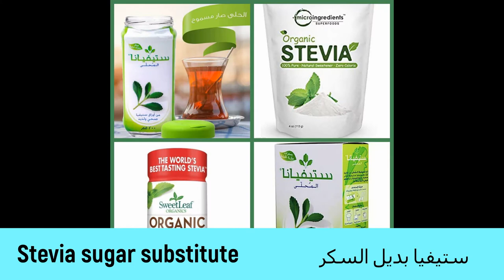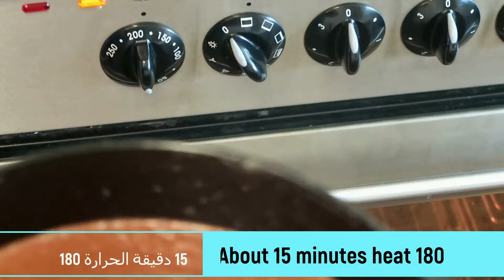حلويات كيتو دايت - Keto Diet Sweets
انستقرام Instagram

كيك الرجيم سالي فؤاد
كيك للرجيم طريقه
تشيز كيك الرجيم
وصفة كيك الرجيم
مكونات كيك الرجيم
مقادير كيك الرجيم
كيك للرجيم سالي فؤاد
كيك للرجيم
كيك رجيم
كيك رجيم سالى فؤاد
كيك رجيم بدون سكر
كيك للرجيم بدون بيض
الكيك والرجيم
رجيم الكعك والحليب
افضل نوع كيك للرجيم
كيك مناسب للرجيم
مقادير كيك للرجيم
مولتن كيك للرجيم
كيك دايت للرجيم
طريقة عمل الكيك الرجيم
كب كيك للرجيم
كيفية عمل كيك للرجيم
وصفات كب كيك للرجيم
كب كيك رجيم
كب كيك الشوفان للرجيم
كب كيك مالح للرجيم
رجيم الكيك فقط
كيك دايت للرجيم سالي فؤاد
فوائد البان كيك للرجيم
فوائد الرايس كيك للرجيم
عمل كيك للرجيم
طرق عمل كيك للرجيم
عمل البان كيك للرجيم
طريقة تحضير كيك للرجيم
طريقة البان كيك للرجيم
كيك صحي للرجيم
كيك شوفان للرجيم
كيك شوكولاته للرجيم
كيك شوكولا للرجيم
كيك سهل للرجيم
كيك سريع للرجيم
تشيز كيك رجيم سالي فؤاد
رايس كيك للرجيم
كيك خاص للرجيم
كيك خفيف للرجيم
كيك تفاح للرجيم
تشيز كيك للرجيم
وصفات تشيز كيك للرجيم
كيك بالكاكاو للرجيم
كيك برتقال للرجيم
كيك بر للرجيم
كيك الشوفان للرجيم
دايت الكيتو
دايت نيوترشن
دايت كيتو
دايت كلينك
دايت نيوترشن مسقط
دايت للمرضعات
دايت سريع
دايت صحي
دايت يضعف بسرعه
دايت ينزل كل يوم كيلو
دايت ينزل الوزن
دايت ينحف
دايت يومين
دايت يوم واحد
دايت يومي
دايت يوم ويوم
دايت يوم المشروبات
دايت ي
دايت ورلد
دايت واتشرز
دايت ورياضة
دايت وورد
دايت ورلد جدة
دايت واي
دايت واتشرز المروج
دايت وتشرز فروع
دايت وتشرز الثمامة
دايت واتشرز المحمدية
ايتونز
ايتيز
يوتيوب
hdjdj
hdjdjd
hdjr
hdje
ايتل
جوجل
دايت هنادي البدر
دايت هاوس ابوظبي
دايت هاوس منيو
دايت هاوس معيذر
دايت هوم
دايت هاوس قطر
دايت هنادي
دايت هيلثي
دايت هاوس الوكرة
دايت نباتي
دايت نيوترشن صحار
دايت نيوترشن القرم
دايت نيوترشن صلالة
دايت نينجا كيتو
دايت مع الرضاعة
دايت ماجد
دايت مضحك
دايت ماجد زيتون
دايت مشعل
دايت مود
دايت متوازن
دايت ماركت
دايت مع الجيم
دايت مع الحمل
جم دايت
ما معني دايت
دايت لانقاص الوزن
دايت لمدة اسبوع
دايت للكرش
دايت لمدة شهر
دايت لتخفيف الكرش
دايت لمرضى القولون العصبي
دايت للاطفال
دايت ل 80 كيلو
دايت ل رمضان
دايت لأسبوع
اكل الدايت
جدول الدايت
دايت كيتوني
دايت كلينيك استفسارات
دايت كارنيفور
دايت كيتو جدول
دايت كلينيك احمد منصور
دايت كير رقم
دايت كولا
دايت قوي
دايت قليل الكارب
دايت قاسي في شهر
دايت قرطاي
دايت قبل وبعد
دايت قليل السعرات
دايت قطر
دايت قاراطاي
دايت قطع السكر
q دايت
دايت في اسبوع
دايت فصيلة الدم o+
دايت فواكه وخضار
دايت فود
دايت فاكتوري
دايت فيت
دايت فصيلة الدم
دايت في شهر
دايت في الشتاء
دايت فود المنصور
دايت ف شهر
دايت في الصيام
دايت ف
نظام دايت ف رمضان
جدول دايت ف رمضان
نظام دايت في اسبوع
مطعم دايت في جميرا
مطعم دايت في مسقط
دايت غير مكلف
دايت غني بالبروتين
دايت غير قاسي
دايت غير ممل
دايت غلا الاشواق
دايت غذائي صحي
دايت غادة جميل
دايت غذائي
دايت غير متعب
دايت غداء
دايت عالي البروتين
دايت عذاري
دايت عالم حواء
دايت عشر ايام
دايت عسكري
دايت ع كيفك
دايت عبدالله المطوع
دايت علي الحداد
دايت عر